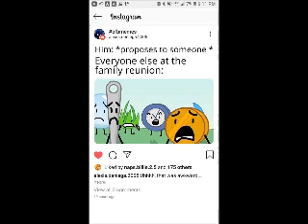random funny/cursed shit i have saved on my laptop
Song: PUNKBITCH by 3OH!3